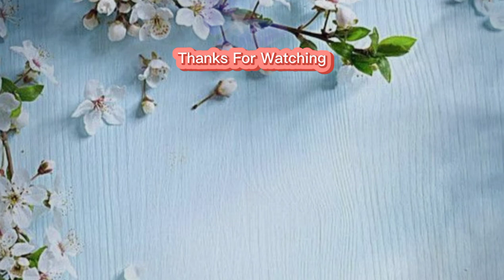Dream Of Chang'an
"Meng Xing Chang'an"
Also Known As: 北宫紫衣局 , Awakening Chang'an,Bei Gong , Meng Xing Chang An , Chang'an awakening  , Dream of Chang'an

Director: Zeng Li Zhen, Zhao Li Jun, Liu Guo Nan

Genres: Historical, Romance, Drama
Episodes: 60
Aired: Unknown

All Cast :

Cheng Yi
Zhang Yu Xi
Han Dong
Lulu Xuan
Mickey He
Yang Xi Zi
He Zhong Hua
Xi Xue
Fu Fang Jun
Ethan Yao
Bai Shu
Li Ze

Synopsis

It tells the fateful reunion of twin sisters Cheng Ruoyun and Chou Yanzhi as they become involved in political affairs upon encountering the young emperor Li Yan.

The eunuchs have gained control of the palace during the reign of Emperor Wenzong of Tang. Hoping to free the nation from their clutches, Emperor Wenzhong secretly plots to assassinate the head eunuch Chou Shiliang, but their plan ends in utter defeat.

Prime minister Wang Ya's entire household is sentenced to death except for his granddaughter twins who barely escape death. The younger sister who is adopted by the Ziyi Bureau assumes the name Yu Bing'er. Determined to take revenge, the older sister changes her name to Yanzhi and becomes Chou Shiliang's goddaughter.

Seven years later, emperor Li Yan (Cheng Yi) ascends to the throne. Li Yan resorts to using the Ziyi Bureau to fight against Chou Shiliang. As a result, the two sisters meet again as enemies unable to recognize their relation by blood.